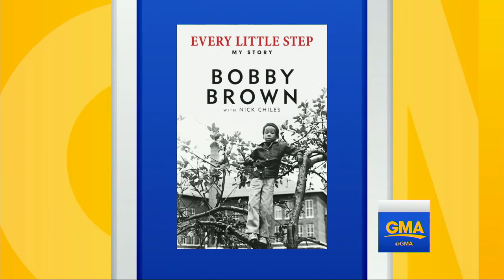Bobby Brown Interview on Fatherhood, New Book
Brown is live in Times Square for the release of his new book, "Every Little Step," and he'll discuss his career plans.